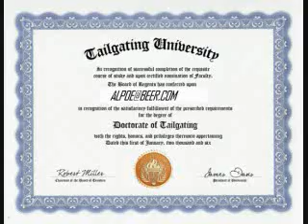COOKN WIT DA POEBOY ONE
FUN TO BE HAD WIT DA POE BOY